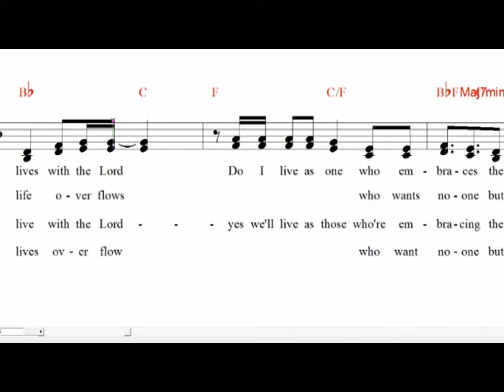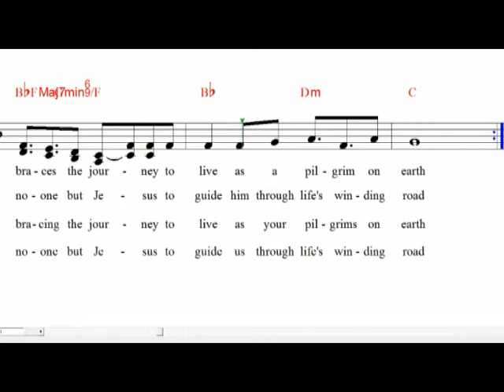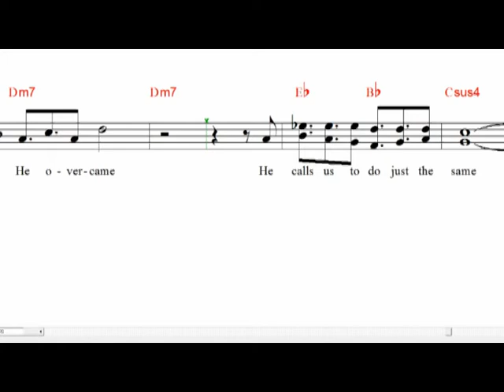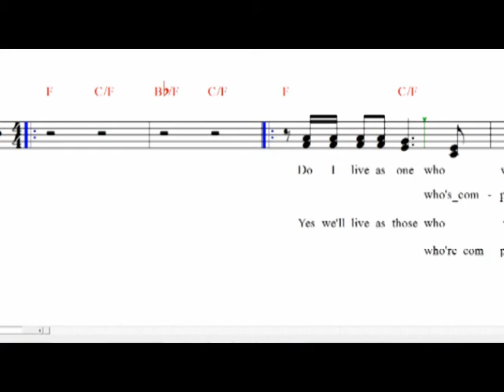we're for the journey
Great song in celtic/African style with music, guitar chords and lyrics to follow along. Easy to play and sing. Try it in your church! If you prefer, the whole song can be done in the same groove as the coda. email me at with journey score in the subject line to receive sheet music free.